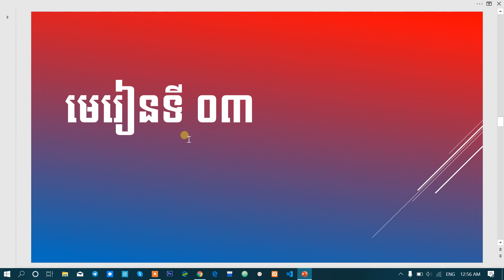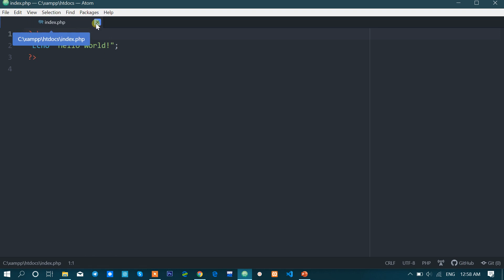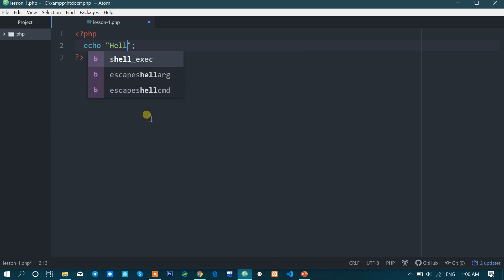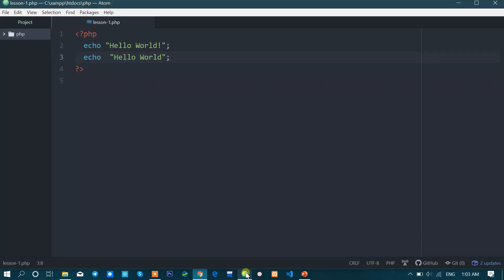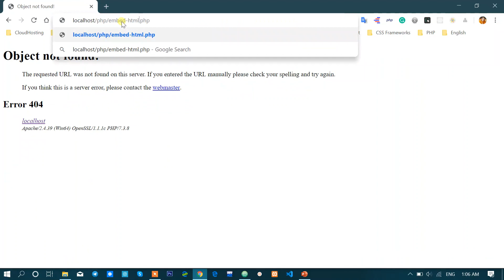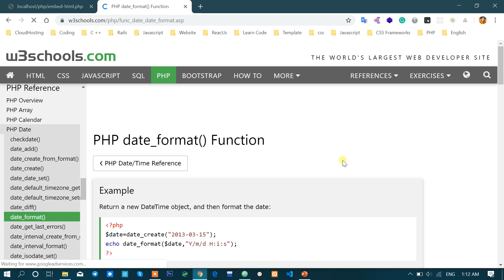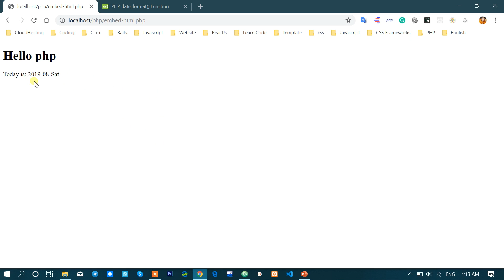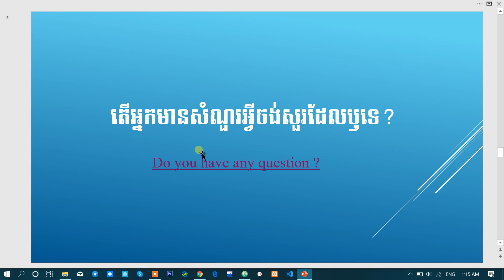មេរៀនទី ០៣ | PHP Programming Language | សម្រាប់កម្រិតដំបូង | ម៉ាយុធាន~Mayuthean